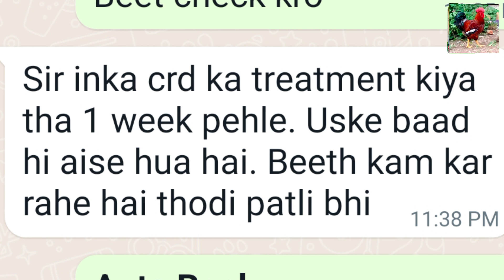fowl pox treatment।।fowl pox treatment for chickens।।fowl pox in poultry।।mahsoos qureshi murgi farm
I do not endorse any company's medicines, before using any medicine, please consult your nearest doctor.

is video ko banane ka maksad former ko jankari sajha karna hai kisi ko dukh pahunchana ya kisi ke man ko thes pahunchana hurt karna hamara ya is video ka maksad bilkul nahin hai

धन्यवाद ,,👉और भी बहुत सी बीमारियों के इलाज के वीडियो मेरे युटुब चैनल/// देसी मुर्गी पालन by महसूस कुरैशी पर उपलब्ध है,, मेरे चैनल का लिंक है यहां पर टच करके भी आप मेरे चैनल में जाकर सारे वीडियो देख सकते हैं किस बीमारी की क्या दवा है कौन सी दवा कब देना है कितने दिन बाद मुर्गियों को बेचे अंडे मुर्गी कितने दिन में देती है इन सब विषयों पर पहले से मेरे चैनल में वीडियो उपलब्ध हैं🙏🏻 आगे भी बीमारियों के वीडियो चैनल पर आते रहेंगे प्लीज सब्सक्राइब कर लीजिए🙏🏻🌹धन्यवाद 🌹🙏🏻